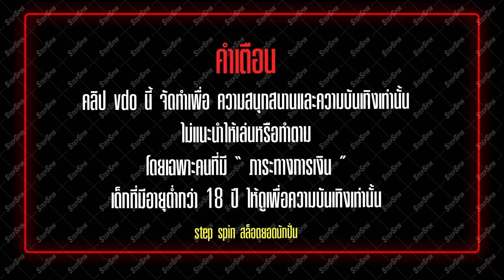สล็อต PG : Egypt's Book of Mystery เกมส์นี้เกลือ อย่าพึ่งไปเล่นนะน้องๆ!!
คำเตือนนนนคำเตือนนนนนน